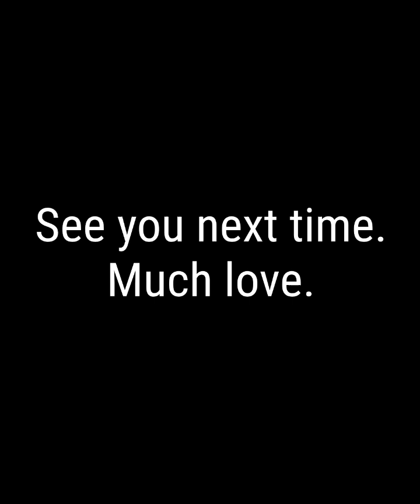6.12.24 Decor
Mainly dark metal, wood, brick interiors. Also some bonus exterior facades thrown in. Much love and manifestation.